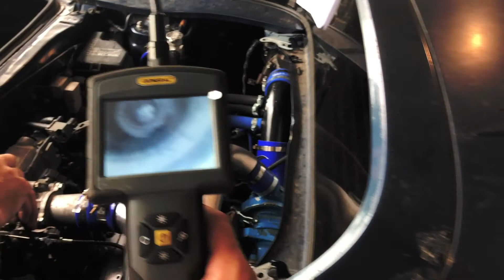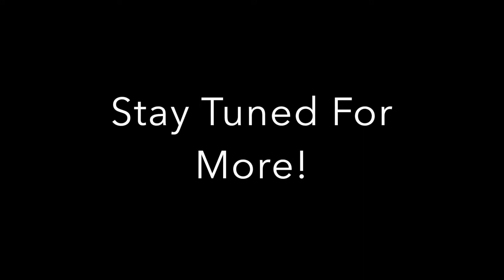Toyota MR2 just wants to live again!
In this clip, we make the decision that the timing is off, hence the no-start.  After ensuring that the #1 cylinder was at TDC, we checked to make sure that the ignition rotor lined up accordingly.  After making some adjustments to the timing...well...check it out.